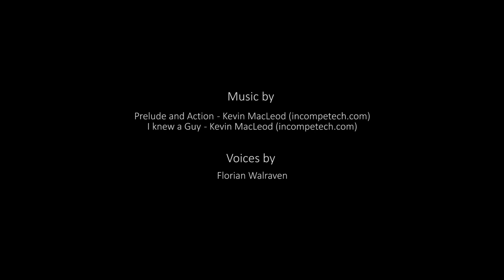What About a Man?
Six people and a dog share ideas and prejudice.

4th year film of Florian Walraven (RumbleRaven) made at the HKU school of arts.

Pegbarians are:
Florian Walraven
Thijs Koole
Martijn Calkhoven